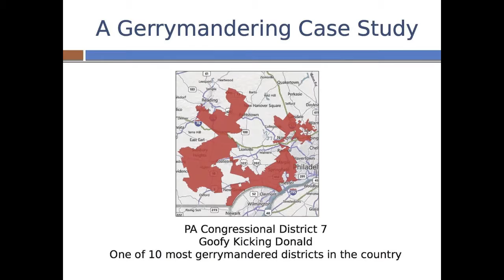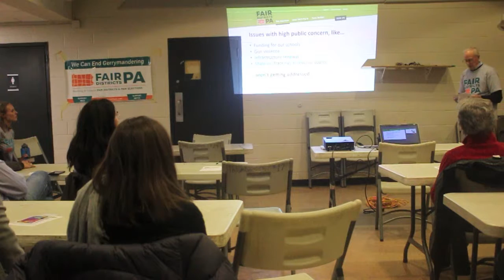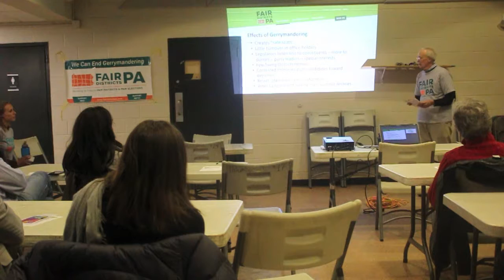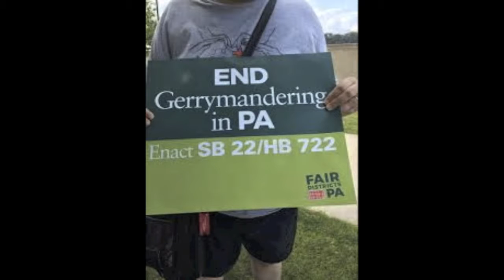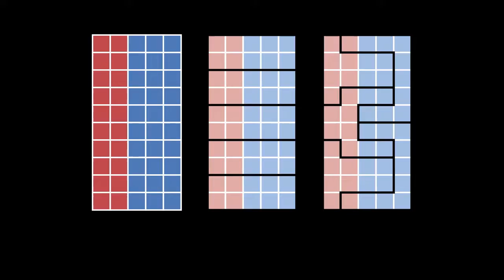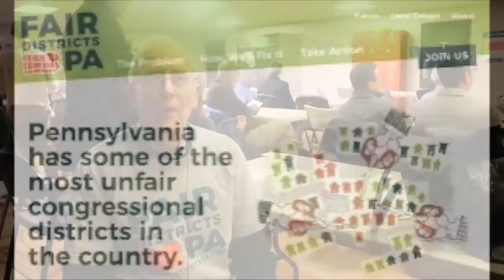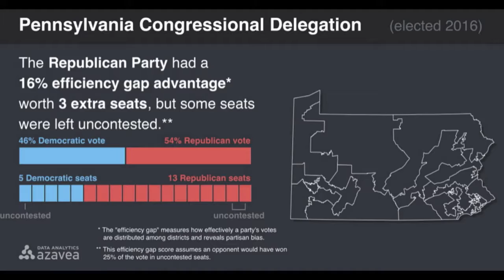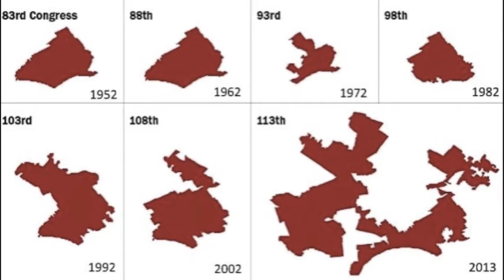FairDistrictPa EndGerrymandering HB722 SB22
FairDistrictPa was a part of a recent hearing in the supreme court of Pennsylvania that has some Pennsylvania legislator in a quite uproar. The ruling based on our state constitution calls for our state legislators to fairly redistrict Pennsylvania by February 9th 2018. Our Governor Tom Wolf took time to listen to constituents about their concerns on GerryMandering. You can submit your concerns to Gov. Wolf online at governor.pa.gov/fair-maps. But there is a deeply rooted mentality around safe seats for incumbents and these Republican incumbents have gone to the federal supreme court to try and have the Pennsylvania Supreme court ruling overturned. Charlie Day volunteers with FairDistrictPa and shares the work they are doing.